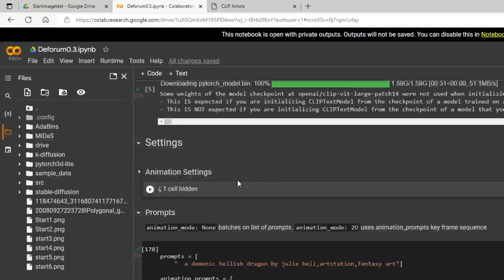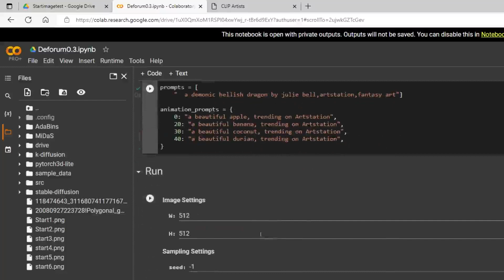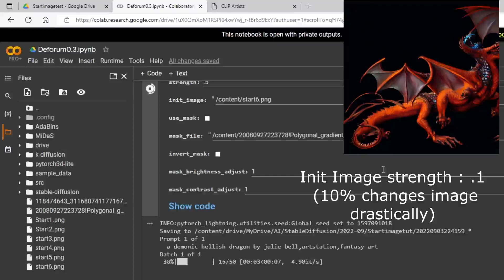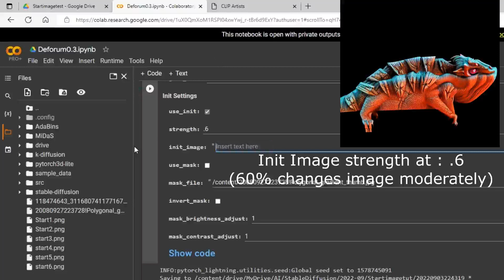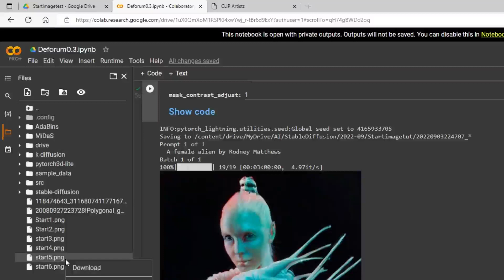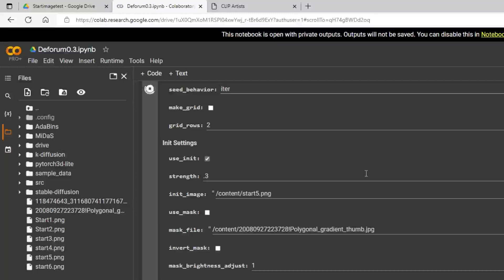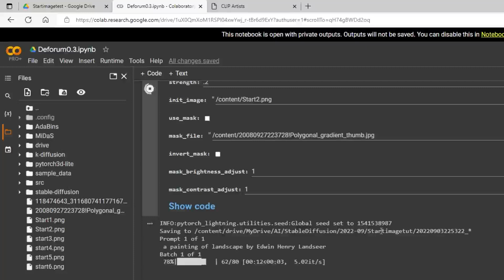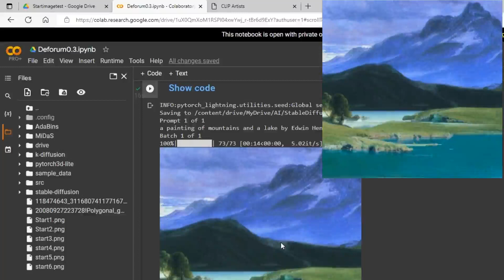How to create AI Art Using Starting Images with Stable Diffusion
How to create AI Art
Using Starting Images with
Stable Diffusion

Using Stable Diffusion to modify an image
or use a starting image to guide the render.

In this tutorial I am going to show how you can use Stable Diffusion to both modify a starting image as well as how to use a rough image to guide it to creating an image of your design.

This will also help you learn how to use Stable Diffusion to create a video using a starting video and that will be my next tutorial and I am starting it immediately after this.

Deforum with interpolation notebook
created by

Prophet of the Singularity Hyperfollow Social Media and Music Links